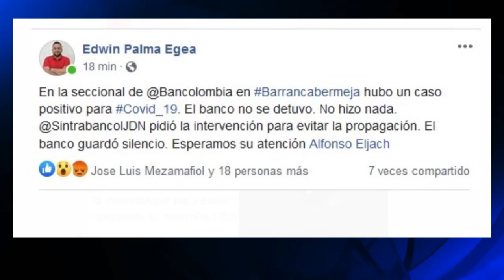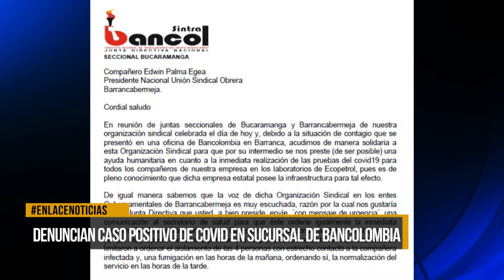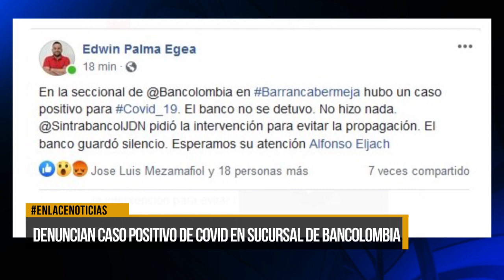Denuncian caso positivo de Covid-19 en sucursal de Bancolombia